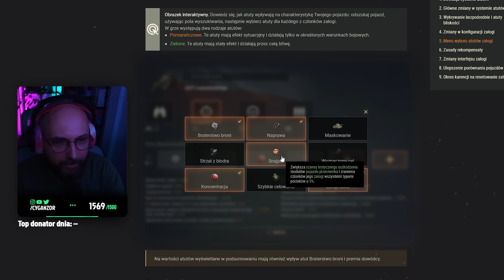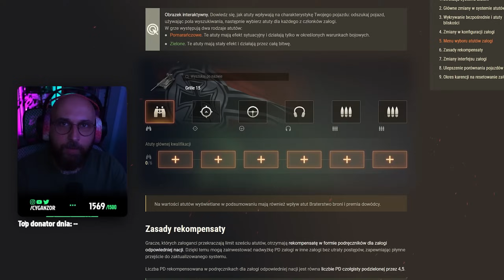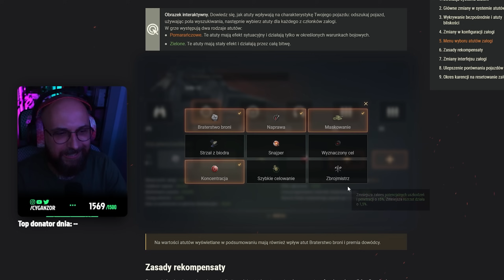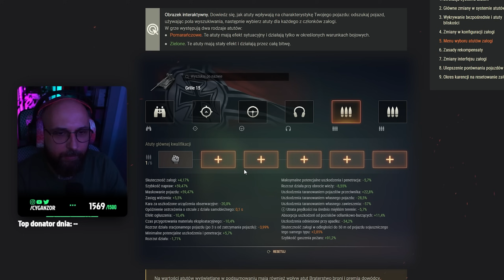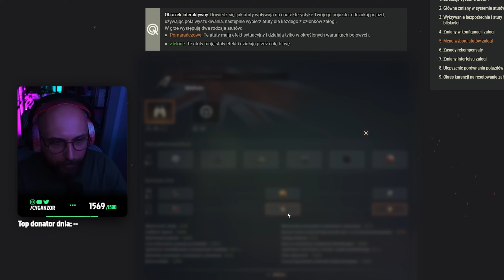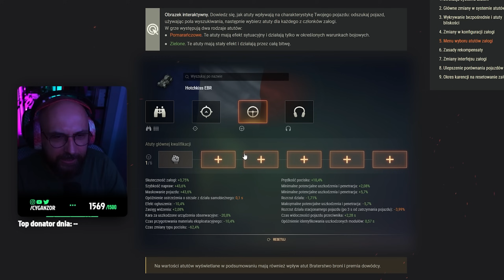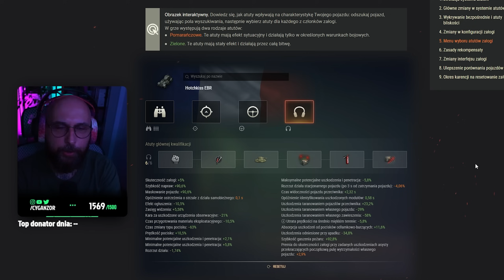ZESTAWY UMIEJĘTNOŚCI na WSZYSTKIE KLASY CZOŁGÓW!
0:00 - Średnie
10:08 - Ciężkie
16:37 - Niszczyciele
23:12 - Lekkie